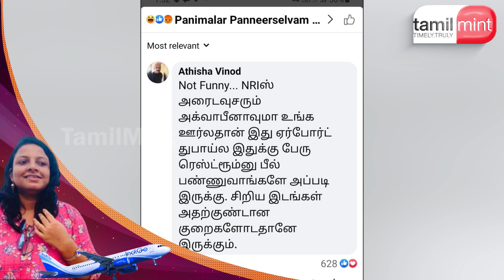பிரியா தம்பியின் ஏர்போர்ட் அனுபவம்! சர்ச்சையானது எப்படி? பின்னணி என்ன?